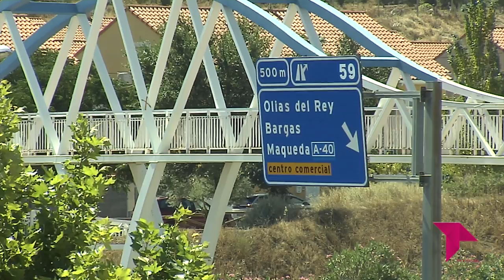LA NUEVA VIDA DEL CENTRO COMERCIAL PUERTA DE TOLEDO